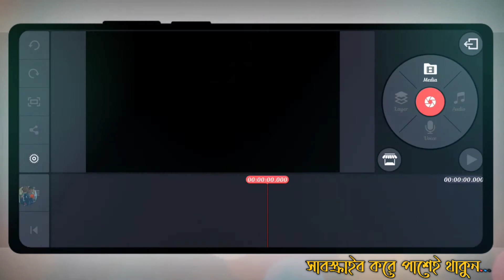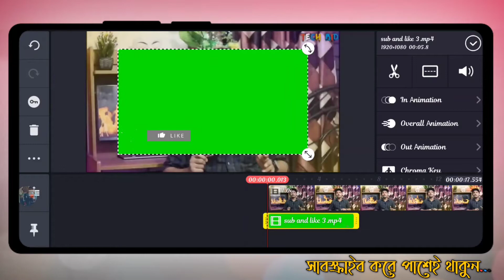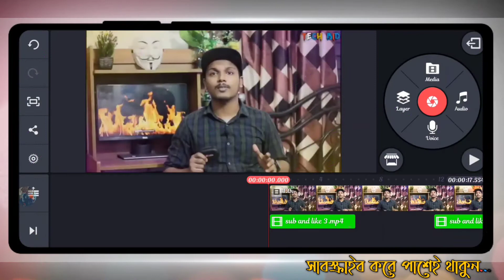How to add Subscribe Bell Button on Youtube Videos with mobile bangla#Subscribe_bell_button.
In this video i will try to share new subscribe and bell icon Template and how to customize this template on your videos.This is totally easy.For customize this template i used kinemaster app.If you see this full video then you will be able to customize it...

4.How to place green screen on youtube videos